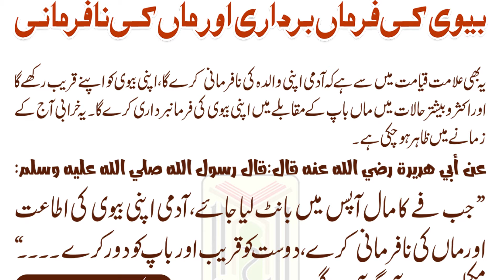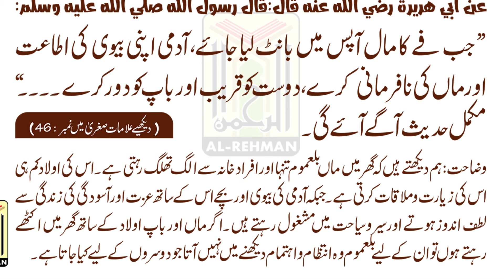Alamat e Qayamat Urdu Part 37 (بیوی کی فرمابرداری اور ماں کی نافرمانی قیامت) Qayamat ki Nishaniyan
AlamateQayamat Urdu Part 37 (بیوی کی فرمابرداری اور ماں کی نافرمانی قیامت کی نشانی)